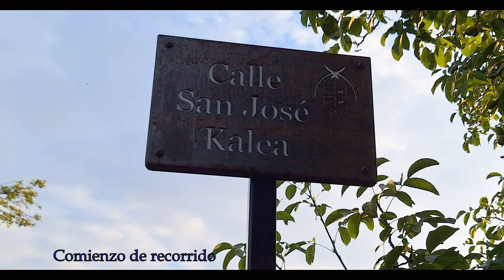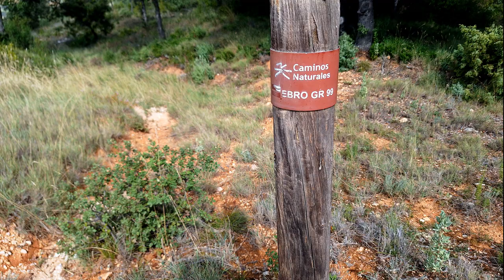San Cristóbal y vértice de Espiribilla desde Salinillas de Buradón en Rioja Alavesa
Recorrido de senderismo partiendo desde el aparcamiento existente extramuros de Salinilla de Buradon en La Rioja Alavesa
Se trata de tramos de pista en principio y final, senderos  y caminos forestales, con algunos tramos de pendiente pronunciada y también algunas zonas escalonadas.